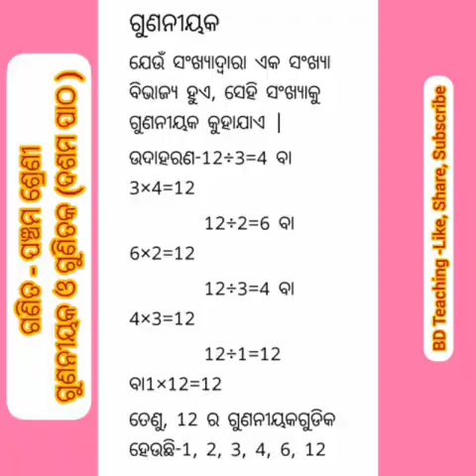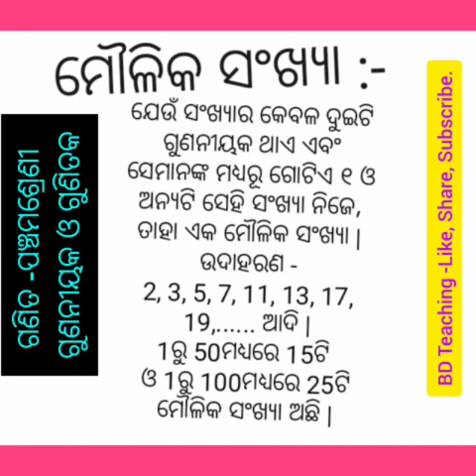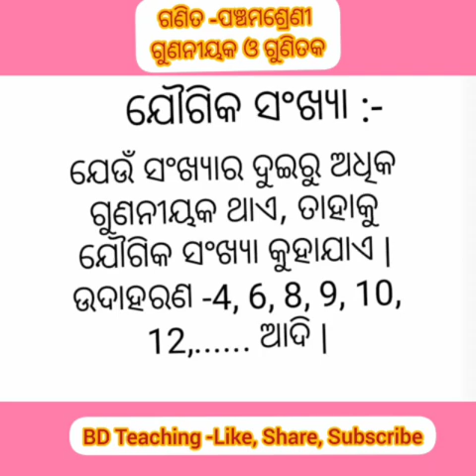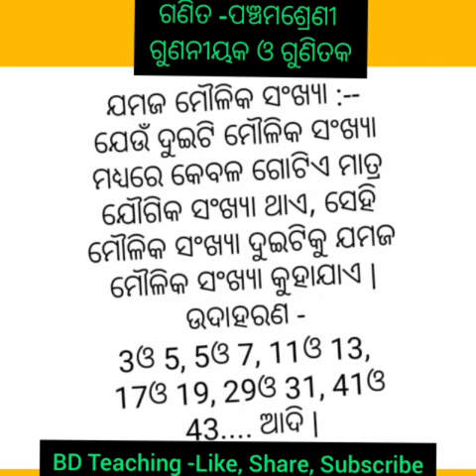5 Class Math -Gunaniyakaand Gunitaka (ଗୁଣନୀୟକ ଓ ଗୁଣିତକ )(Odia Medium )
5 Class Math ଗୁଣନୀୟକଓ ଗୁଣିତକ (ଗୁଣନୀୟକ, ମୌଳିକ ସଂଖ୍ୟା, ଯୌଗିକ ସଂଖ୍ୟା, ଯମଜ ମୌଳିକ ସଂଖ୍ୟା )Odia Medium